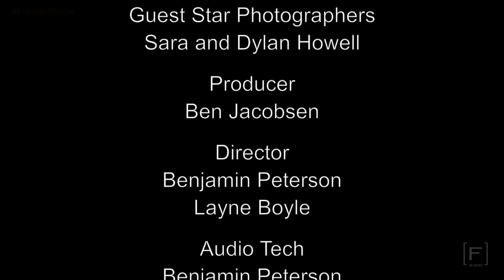Framed Show - Dylan & Sara Photography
Dylan & Sara photography ) spend the day shooting with Steve Cook ) and come out with some great images!